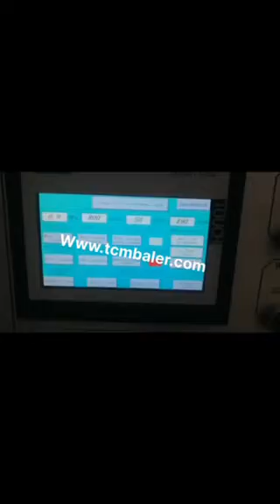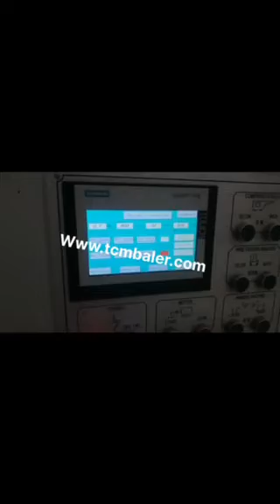100t hydraulic carton box cardboard scrap baling machine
TCM BALER TCMBALER is a professional fiber baler machine manufacturer and supplier in China for more than 18 years, and we can offer 100t hydraulic carton box cardboard scrap baling machine for sale with a cheap wholsale factory price for our customers without any agent or dealers if you wanner buy our 100t hydraulic carton box cardboard scrap baling machine.